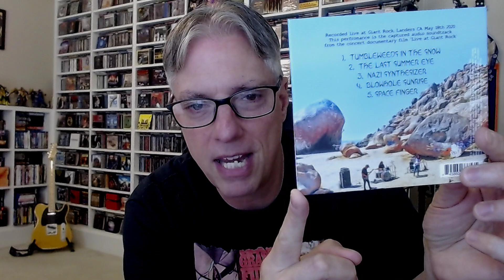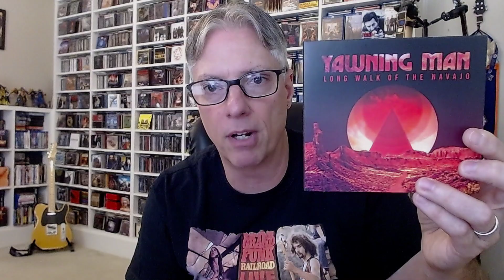Review: Yawning Man 'Long Walk of the Navajo' (psychedelic/desert rock)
Join Pete Pardo for a review of the latest release from psych/desert rock act Yawning Man, 'Long Walk of the Navajo'.